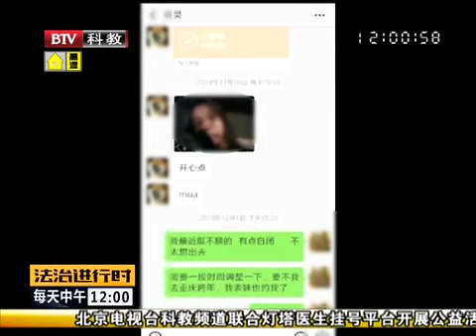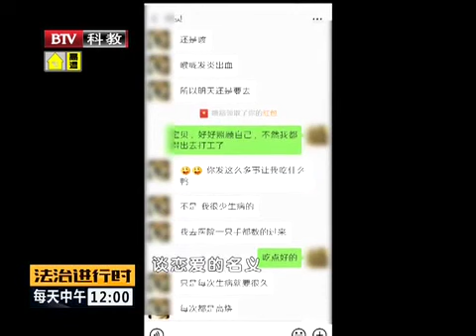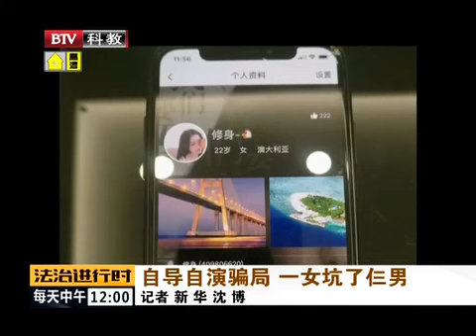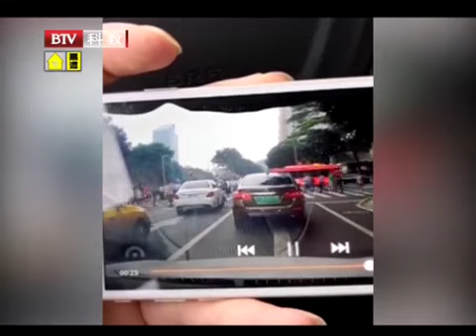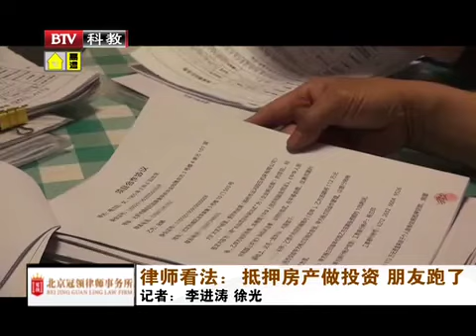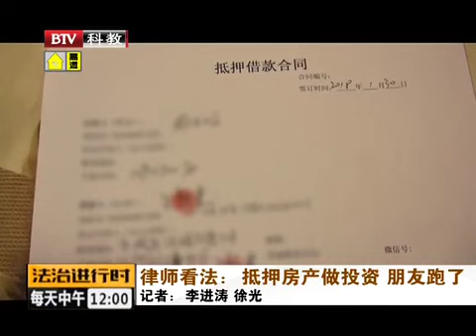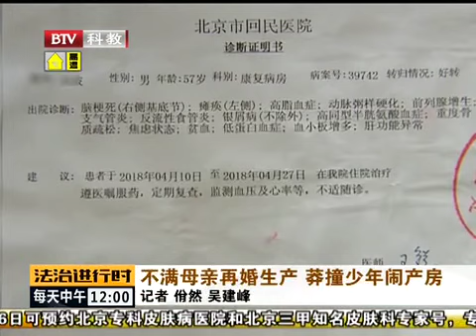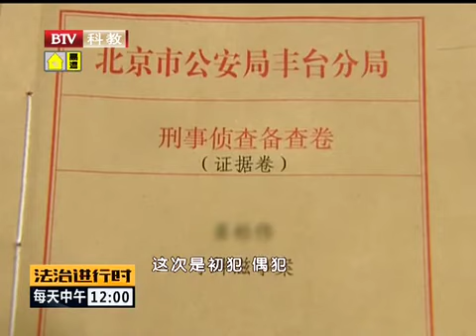玩网游渐生恋情 被骗才知真面目;一女子靠变装 见多名网友实施诈骗【法治进行时】